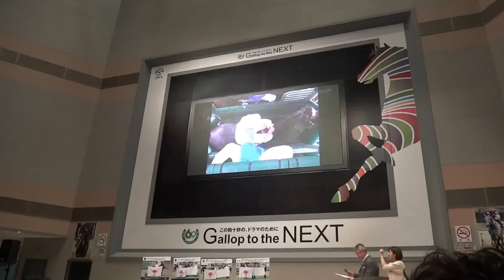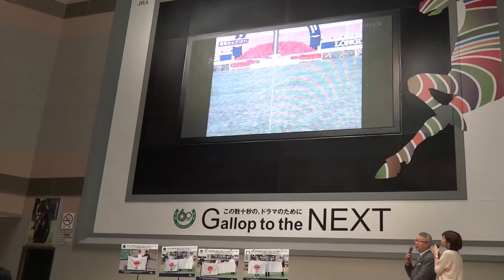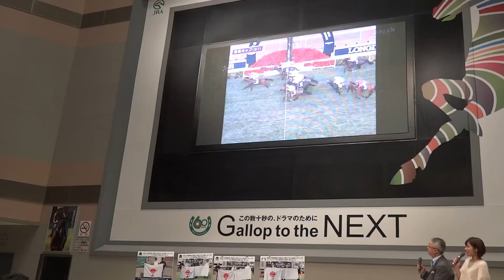２０１３年 香港カップ パブリックビューイング in 中京競馬場